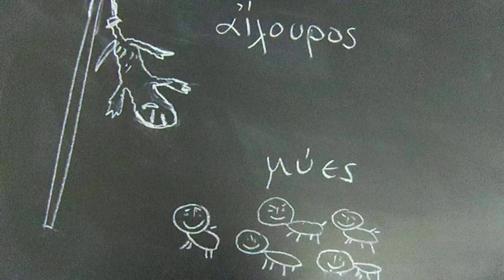ΑΙΣΩΠΟΥ αιλουρος και μυες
Ἔν τινι οἰκίᾳ πολλοὶ μύες ἦσαν. Αἴλουρος δὲ τοῦτο γνοὺς ἦκεν ἐνταῦθα καὶ συλλαμβάνων ἕνα ἕκαστον κατήσθιεν. Οἱ δὲ μύες συνεχῶς ἀναλισκόμενοι κατὰ τῶν ὀπῶν ἔδυνον, καὶ ὁ αἴλουρος μηκέτι αὐτῶν ἐφικνεῖσθαι δυνάμενος, δεῖν ἔγνω δι' ἐπινοίας αὐτοὺς ἐκκαλεῖσθαι. Διόπερ ἀναβὰς ἐπί τινα πάσσαλον καὶ ἑαυτὸν ἐνθένδε ἀποκρεμάσας προσεποιεῖτο τὸν νεκρόν. Τῶν δὲ μυῶν τις παρακύψας, ὡς ἐθεάσατο αὐτὸν, εἶπεν· "Ἀλλ', ὦ οὗτος, σοί γε, κἂν θύλαξ γένῃ, οὐ προσελεύσομαι."
Ὁ λόγος δηλοῖ ὅτι οἱ φρόνιμοι τῶν ἀνθρώπων, ὅταν τῆς ἐνίων μοχθηρίας πειραθῶσιν, οὐκέτι αὐτῶν ταῖς ὑποκρίσεσιν [ οὗτοι ] ἐξαπατῶνται.